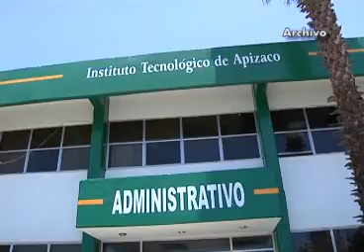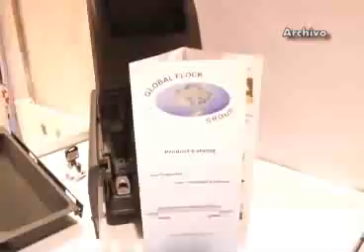Da a conocer Tecnológico de Apizaco nuevas carreras